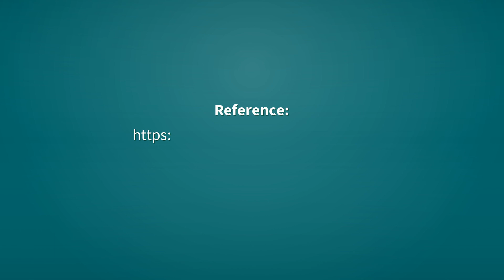Mina | Definition of mina 📖 📖 📖 📖 📖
See here, the definitions of the word mina, as video and text.

mina (noun)
    Alternative spelling of myna.

Reference:
    mina